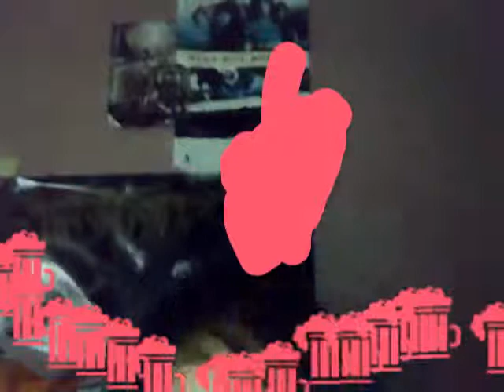HOLLYY so long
i didnt even know she was recording lmaoo im soo meann to her haha she was jst tryin to find the tooppy and bino website took 7mins for her to find it LMAO im a bitch.. btw dr.ozi shuffles on my phone if anyones wondering..hahaha wow 12 mins long hollly.. at the end she realizes it was recording and asks how to delete LOL i couldn delete its so random i loves it im weired i know whatevers i loves this..